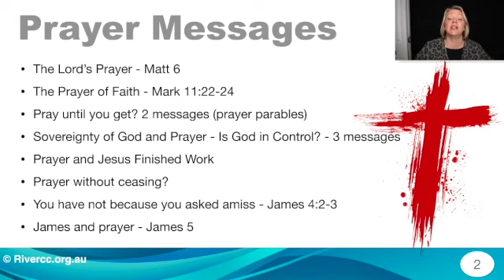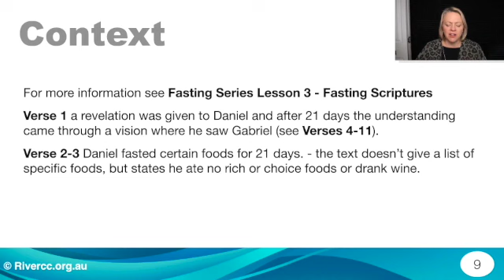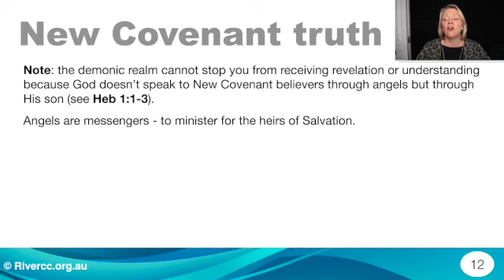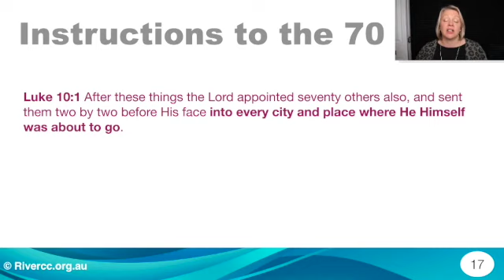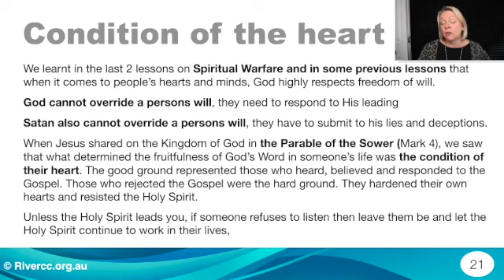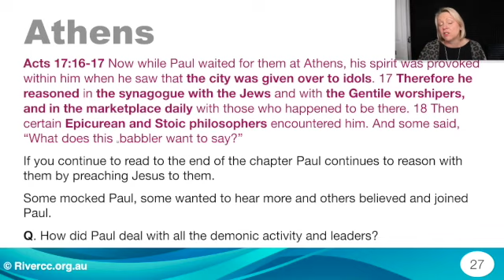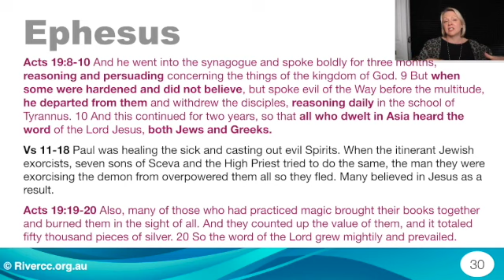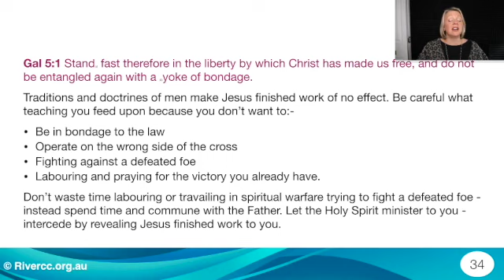Prayer and Spiritual Warfare 4 - for areas and cities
In this final lesson on Spiritual warfare you will discover what the Bible says in regards to effectively ministering in areas and cities.